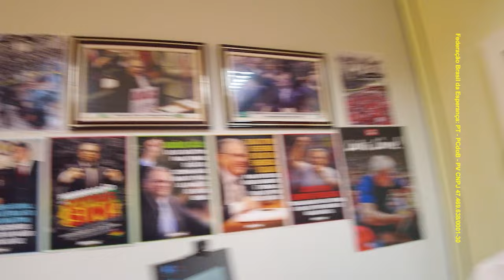História: Zarattini é filho do Bixiga, Bela Vista. | Vote 1370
Zarattini nasceu e cresceu no bairro do Bixiga. Esse bairro paulistano marcado pela diversidade e pela mistura cultura entre brasileiros e italianos.

Veja também outros vídeos da Série: Quem é o Zarattini 1370?